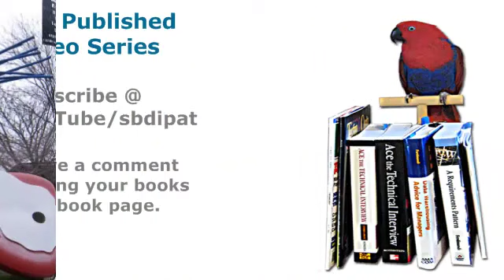How To Get Published: Episode 22 Community collaboration video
How To Get Published (Write A Book) Episode 22: Community collaboration video
You've always wanted to write your own book. You just never found the time or felt overwhelmed. This is the 22nd video in a series to help YOU write your first book and get published! In this video you will be encouranged to start a conversation about yoru book. Facebook, linkedin, twitter are important places to begin to grow your readership and anticipation for your book.